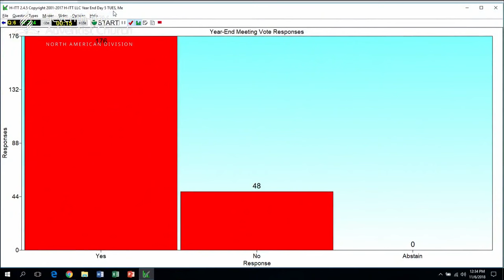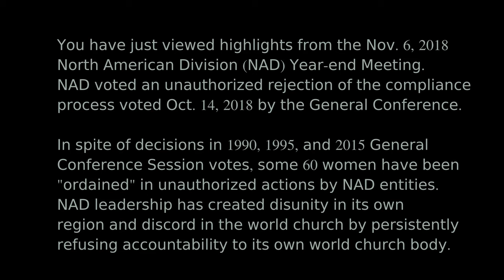NAD Vote Rejects World Church Plan (2018)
A very sad day in the history of the North American division--rebellion and insubordination and disrespect voted against the world church.

God's presence went with His people as He led them across the desert. He led them via a lighted mist near the vanguard of the Hebrew host.